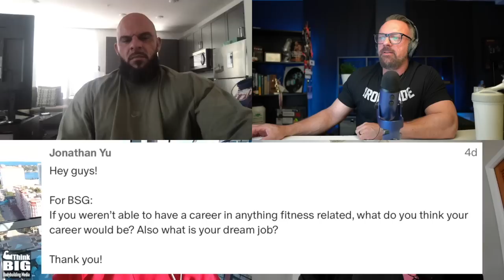Are You Addicted To Training? (Or Results) Coaching QA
How to know when to take more rest days, Arm Training Critique & more TIME STAMPS BELOW BSG Coaching QA Skip Hill, Andrew Berry, Scott McNally & Ft @NastyNateSpear

0:00 teaser

0:23 intro

1:25 Getting Intuitive With Days Off Training

9:50 Signs can you tell it’s time for more rest?

14:50 Contractile force going down?

15:25 Are you progressing ?

16:40 When Kali Muscle gave Scott Advice

20:00 5 commercial machines for your home gym?

35:45 Skip’s Bicep Curl Video

37:30 Listener arm training critique

56:40 What job would you do if you were not a coach?

1:09:00 The gang goes dark

Reach out to the guys for coaching !